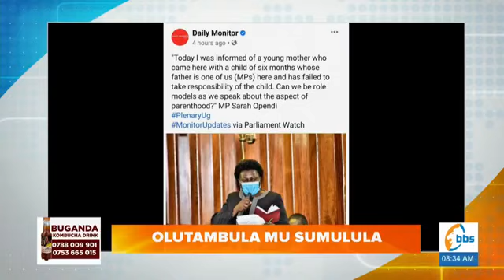Olutalo lwa Halima Namakula ne Fiina Masanyalaze lulanze